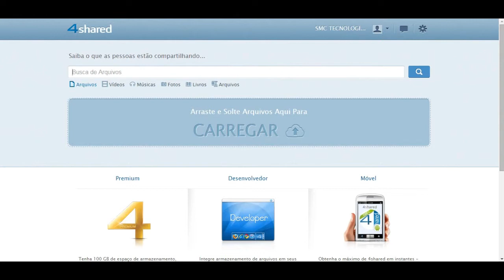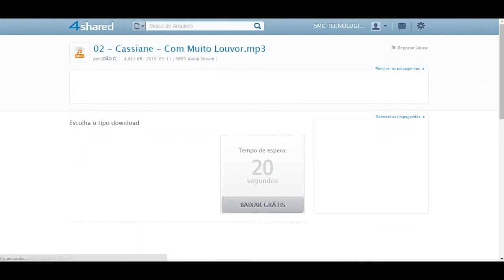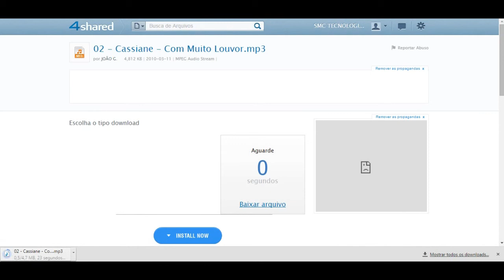Como baixar músicas usando 4 shared.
Neste rapido tutorial ensinamos 'Como baixar músicas usando 4 shared' muito facil.
Abraços :)